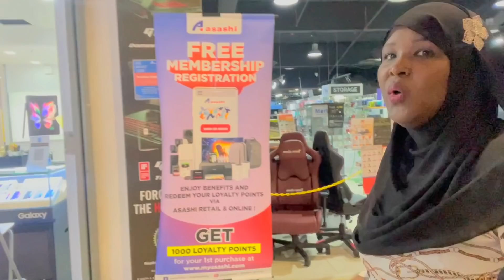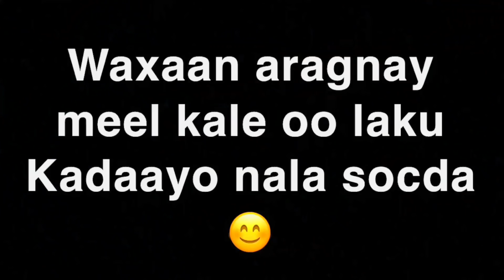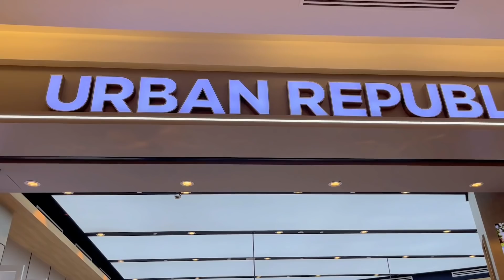HADIYAD LAMAFILAAN AH OO AAN OOGA FARXIYAY WALASHAY ANZAL.